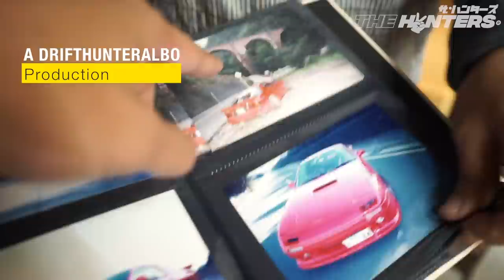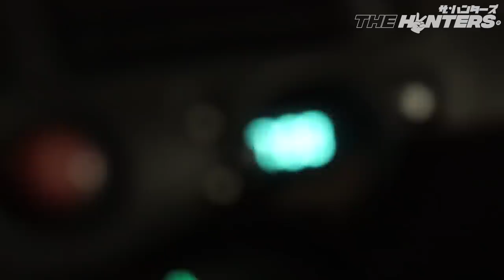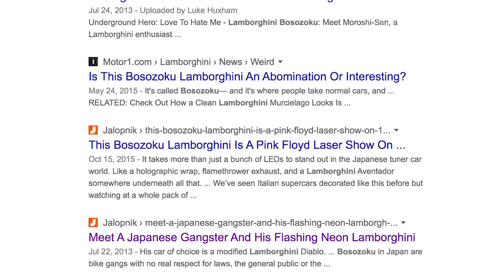Inside The Underground World Of Tokyo’s Neon Riders - The Lambosozoku 「ランボ走族」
IMPORTANT: Please Read The Description  Box Below!

Lambosozoku 「ランボ走族」literally translates to “Lambo Runner Tribe”. It’s a term that some in the west know, because of a famous internet video called Underground Hero that was released by Luke Huxham:

They are the Lamborghini Bosozoku who run the inner city highways of Tokyo; mainly the C1 Loop and Wangan line.

This video is an inside look at the underground world of the Lambosozoku. It follows Ken M and I as we spend one night out in Tokyo exploring the scene and experiencing everything first hand. Huge thanks to Steve's POV for hooking us up and introducing us to Morohoshi-san. Also, the clips I accidentally credited as Bancroft cars below to him. Check out his amazing channel here:

This video is also basically an important pitch video for a series. Please read on.

For the past year I have been developing a relationship with several big studios where I had a very real chance to talk all about my story and the car culture niche and the what and why of my mission with my work.

For you guys who have been following me for awhile, you know I have been grinding for over 7 years. I have made the case that there exists a super massive, worldwide fan base; a passionate and diverse group of enthusiasts, just like you and I, who are hungry for real, authentic content and stories about the multiple aspects of Japanese car culture. And that there are very, very few people who have the ability to tell these stories.

So, There is a very good chance that execs from will be watching this video. And, they’ll be going through your guys comments. If my content has ever brought you any value and you resonate with my mission and want to see me take this to the next level, speak up - this is your time to be heard.
1. Name, age, location
2. Why you feel content about real JDM culture is important

And if you enjoyed this video, please consider sharing it on Facebook and Reddit, or screen capping the video and making an Instagram story. I’ll do my best to promote it myself, but I need your help to get this video to a million views❤️

Once again thank you everyone so much for your support. I wouldn’t have made it this far without every 175,000 of you at the time I’m posting this!

Lastly make sure to leave some BANANAS in your comments 🍌🍌🍌

Join me on a JDM Experience tour!